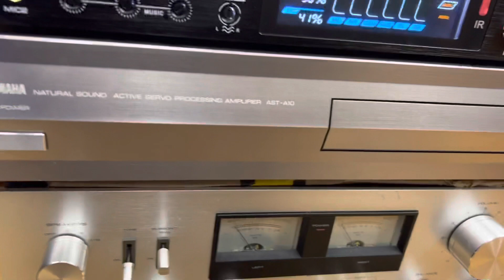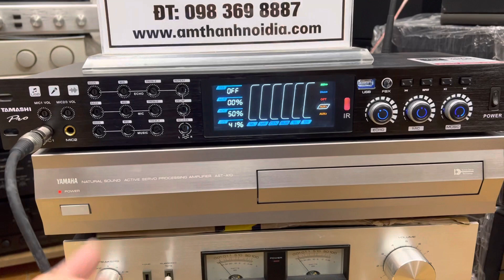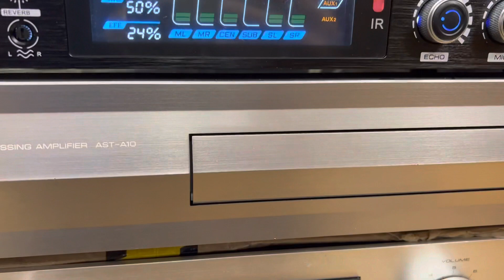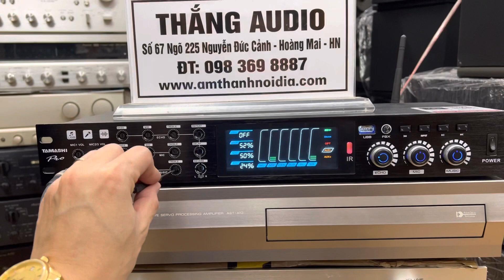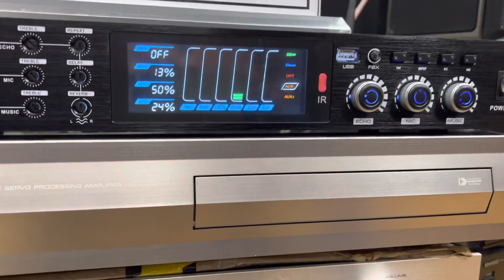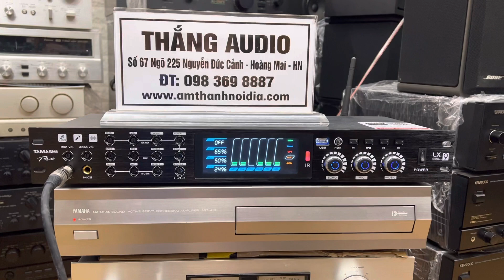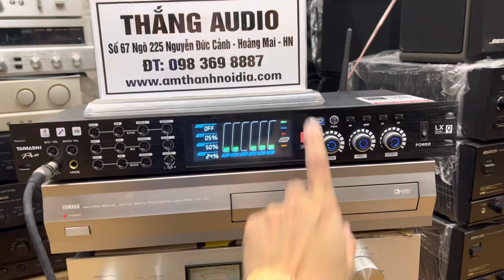Ghép bộ karaoke lại được cả bộ nghe nhạc stereo tách tiếng cực PHÊ giá cả bộ chỉ 11,5tr